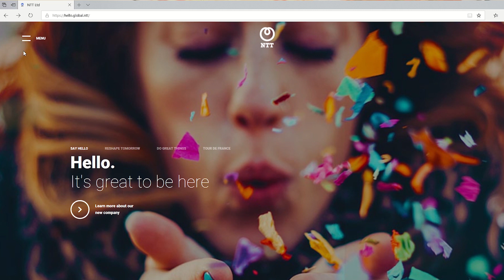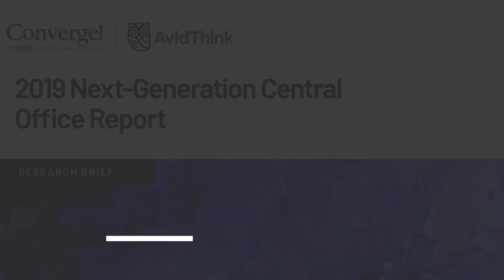Next Gen Infrastructure: NTT Ltd's Jason Goodall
NTT Ltd launched on the 1st of July to bring together 28 brands from around the world like Dimension Data, NTT Communications, NTT Security as well as other NTT acquisitions made in the last 10 years.

Jason Goodall, the newly appointed CEO, talks about this new  “40,000 employee startup” that brings together the multitude of assets operating in 57 countries.

A "2019 Next-Generation Central Office Report" from AvidThink is available for download. It covers the evolution in NGCO, recent trends, and key projects like CORD and VCO, as well as the role of the NGCO in new applications in edge computing and SD-WAN/vCPE.